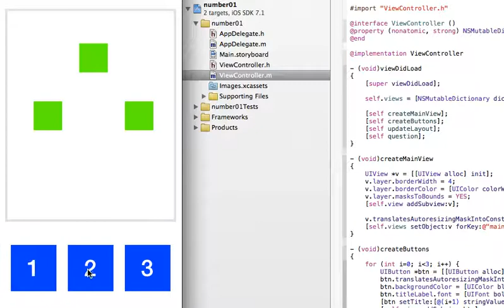Today's iOS sample no.570 number 01